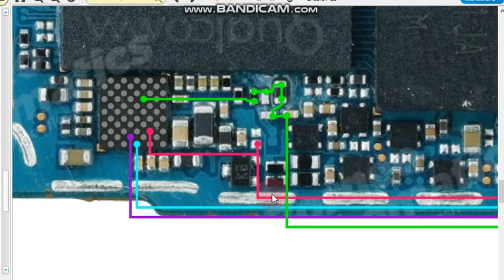sm a715 handsfree jumper ways Samsung galaxy a71 handsfree not working solution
mobile hardware mobile schematic diagram Borneo hardware Borneo schematic diagram